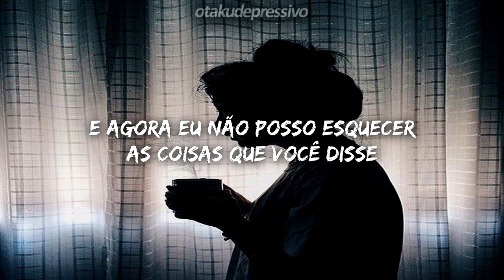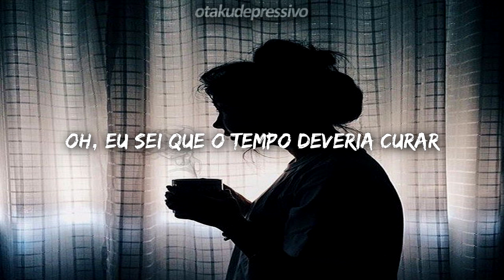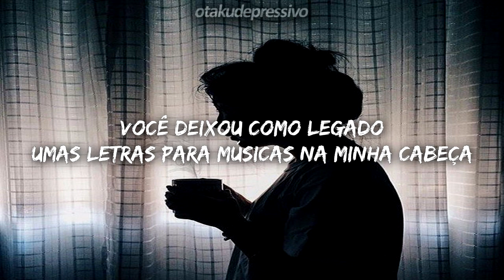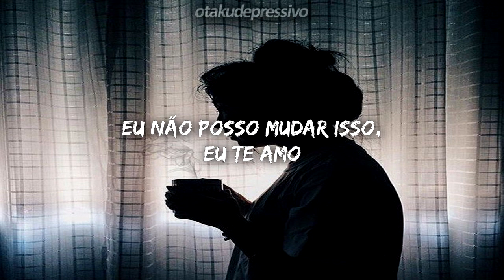Kensington Moore - Slow (legendado/tradução)